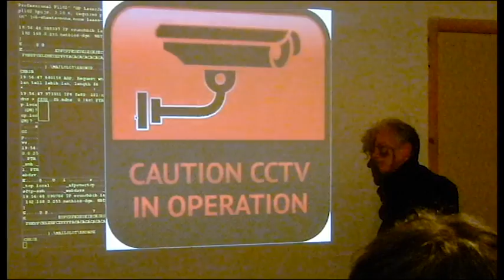metalogue 5 - extrait - je data, tu datas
performance Annie Abrahams & Pascale Gustin
« Je data, tu datas »
4 décembre 2013
Au Bib à Montpellier